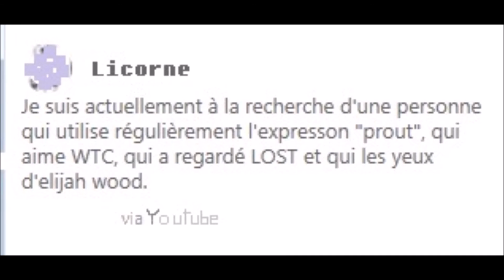Speed-Drowing Manga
ATTENTION, CETTE VIDÉO A ÉTÉ RÉALISÉE PAR UNE PERSONNE D'UN JEUNE AGE IL Y A LONGTEMPS, PRENEZ EN COMPTE ! :)

C'est un dessin que j'ai réalisé en 21 minutes et sans modèle, d'un perso inventé par Payte et qui m'a demandé de le réaliser. Il se nomme Kay et il a un frère jumeau qui sera créé dans une autre vidéo. J'espère que ce petit dessin vous plaira, si tu aimes, n'hésite pas a liker, si tu as quelque chose à dire, commente, si tu veux mieux connaître ma chaîne, va regarder ma vidéo-description, et si tu adores, alors abonnes-toi!!